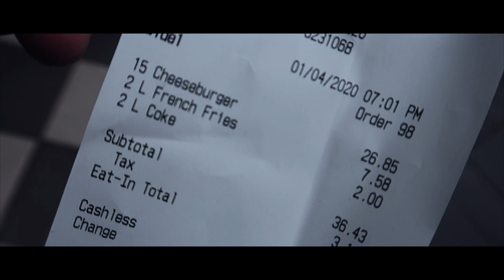Mcdonalds eating challenge!